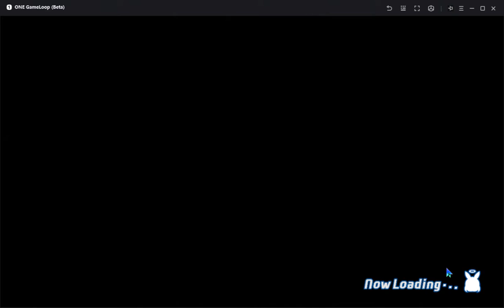블루아카이브 첫 영상 처음 올림( 총력전:카이텐저,카이텐 FX MK.0)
별3성 얻으려면 청화석 더 모아야겠다